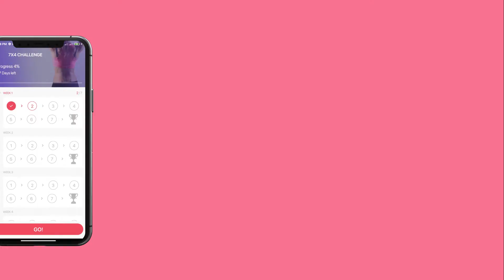Women Workout at Home - Health & Fitness Workout App- Promo Video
Your Best Workout Partner
The personalized training app that gives you access to unlimited adaptive 3D workouts, complete meal plans, and community With like-minded people.

Eat your way to a healthier body with meal plans customized to your diet.
Fitonomy suggests you meals that fit your diet and fitness goals, every day.
Choose one of the four plans, normal, vegetarian, vegan, & keto, and you will get a custom meal plan with every workout.

See your fitness progress on a daily, weekly, and monthly basis. My Journey counts your steps, calories, and water intake so you can track your progress and see what a great and strong individual you’re becoming with each exercise. You can later share your progress with your friends as well and motivate others on their own journey!

Fitness Community
Connect with like-minded people that motivate you and help motivate others. In Women Workout at Home's community feature, you can share your daily progress, interesting facts, photos of yourself or food, etc. At the same time, you can ask for advice, comment on other's posts, and interact with other users.

3D Workouts
Explore the complete exercise and get a full understanding of it with our 3D interactive animation of full-body exercises and audio cues to take you through the workout and make it easier to see how the exercise is performed properly. You control the angle and you control the zoom; giving you 360-degree look at each and every movement.

Customized Workout Plans
Get fit with customized and personalized workout plans created by fitness experts. Fitonomy generates custom exercises that you can do at the gym or at home depending on your preferences. The app asks you a few questions at the beginning of your journey, like your fitness goal, your training location, how often you exercise, etc. and that way generates the perfect workouts for you specifically.

auther tags:
fitness application
fitness appart
fitness appareil
fitness apple
fitness apparel
fitness appareil musculation
fitness appli
fitness appoigny
fitness appart lyon
fitness app free
fitness app egym
fitness app gratuit
fitness app kostenlos